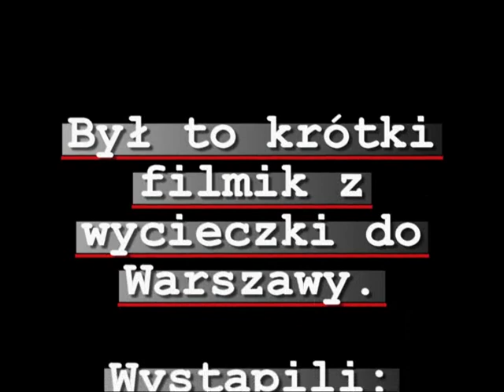Wycieczka do Warszawy 2007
wspomnienia z wycieczki:d